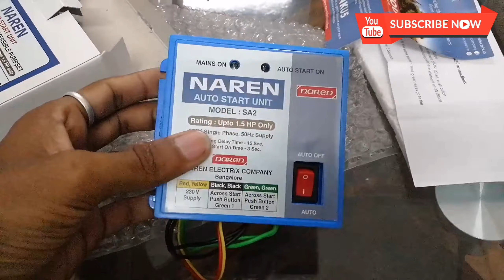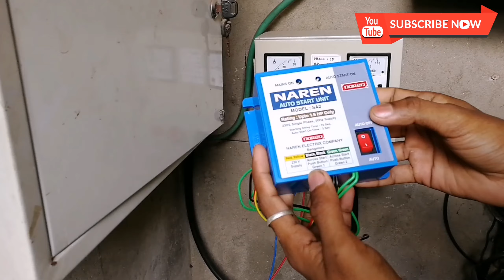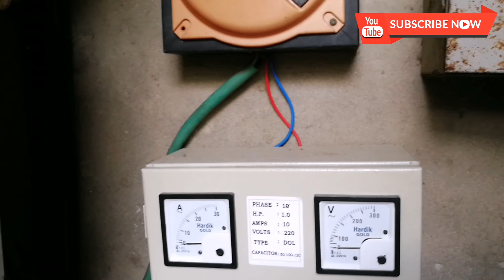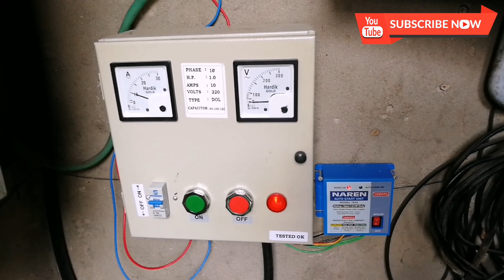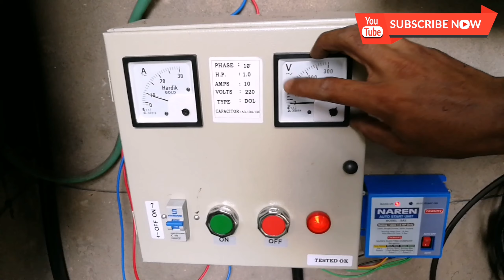Upgrading old water level controller to submersible water level controller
Making your  old water level controller to new submersible water level controller
Instead of buying 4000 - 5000 submersible water level controller u can easily upgrade your old water level control to new submersible water level controller by watching this video.

mic used for recording;

( budget tripod) used